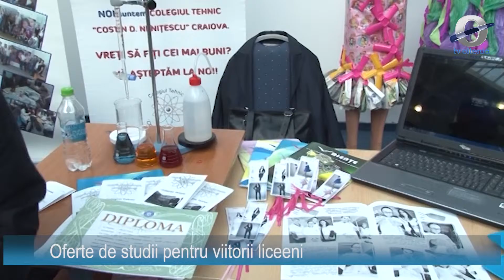Oferte de studii pentru viitorii liceeni